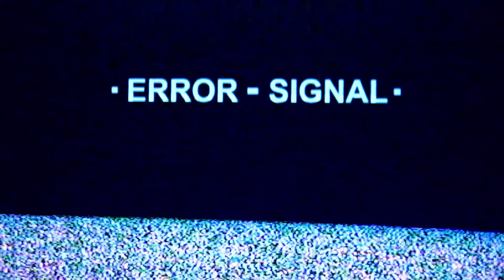Evil Engine - Scary Perry's Halloween Store - Chicago IL 10/5/19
Event: Punk Rock Night
Date: 10/5/19
Location: Scary Perry's Halloween Store
          5859 W.Irving Park Rd
          Chicago, IL

Check out the other Punk Rock Bands that also performed on this night.